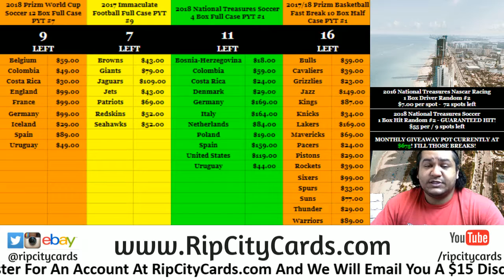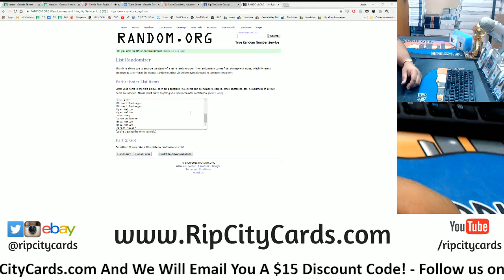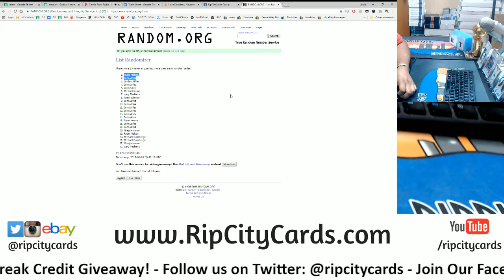6 25 18 $100 RCC Daily Giveaway